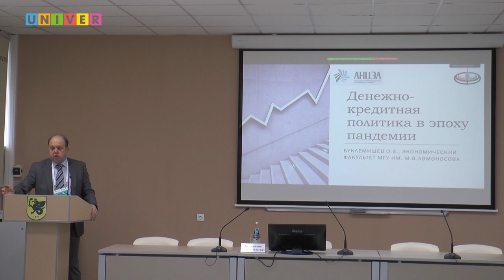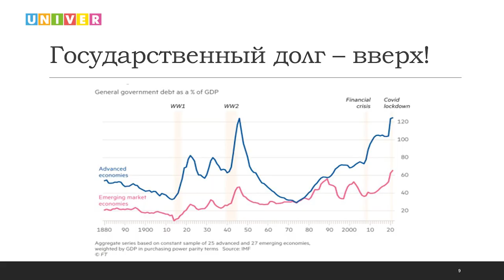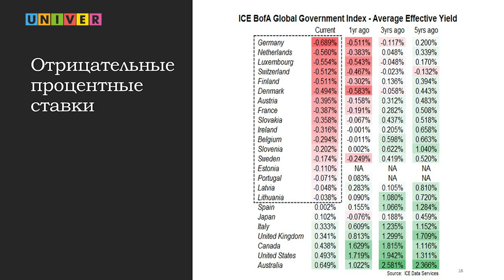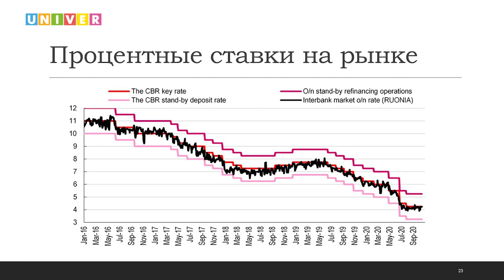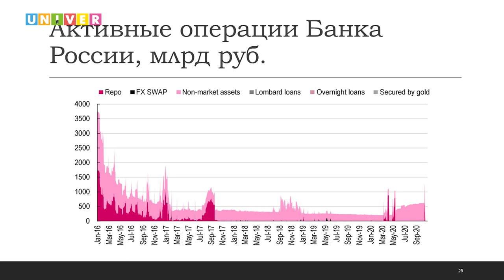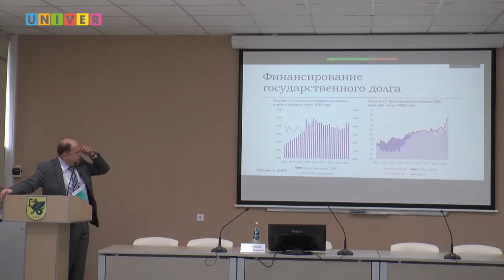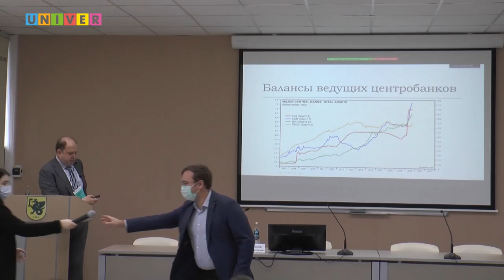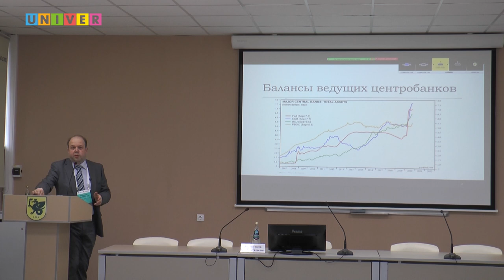Лекция О. Буклемишева "Денежно кредитная политика в эпоху пандемии"